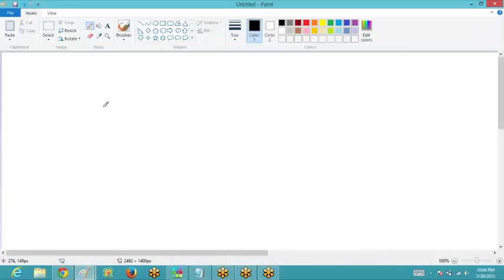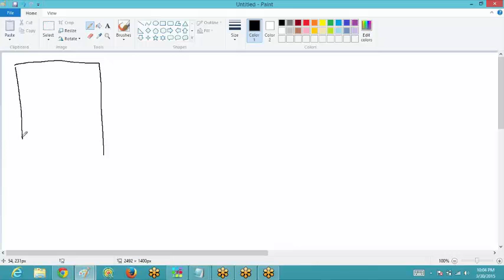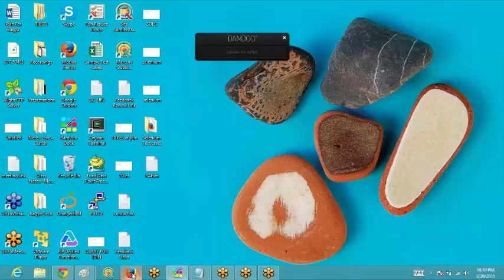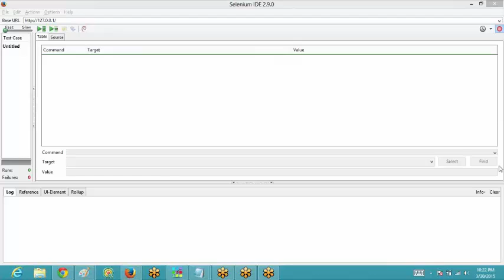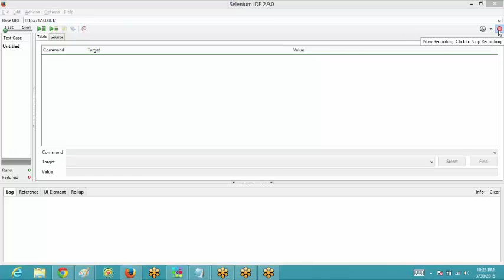Selenium Introduction Part 2 | Selenium Tutorial for Beginners Part 2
Selenium Introduction Part 2 | Selenium Tutorial for Beginners Part 2 | Selenium Training Videos
At BagyaTech Trainings, we facilitate IT online training services globally on several software technologies that make sure every candidate should enhance their skills.  We assisted by IT experts who keep themselves updated on IT courses according to existing job market.
Our instructors teaches Selenium course with advanced techniques and needed professional skills that tends to give good paid jobs to our candidates. The concepts that are going to teach in training sessions are really benefit and going to gain hands on experience. We always follow updated course curriculum.
 Once completion of the course our IT consulting team will help in job support according to your profile.
Attend free DEMO session before join the class.
Features of Bagyatech Trainings:
- Interactive online training sessions.
- 100% placement assistance after the training program.
- Access to recorded videos.
- Top class instructors are working as instructors.
- 24X7 labs on cloud.
-  Mock interview sessions & resume preparation.
- Customized training schedules.
- Attend classes if you have missed any sessions.
- Updated selenium course curriculum.
- Technical issues can resolve instantly by our tech support team.